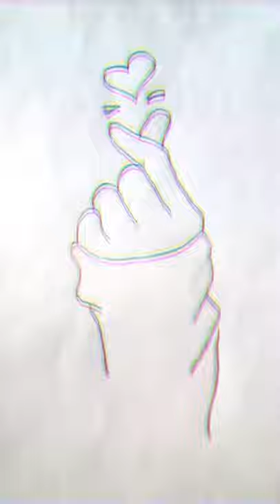pencil art || paper knife crafting || subscribe